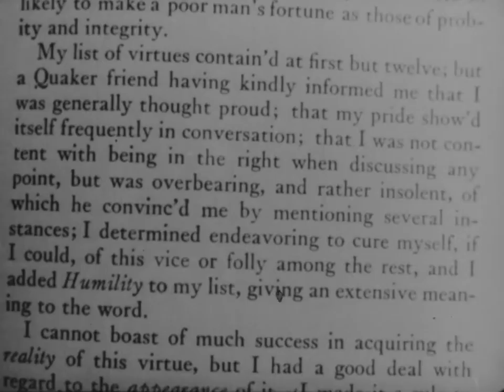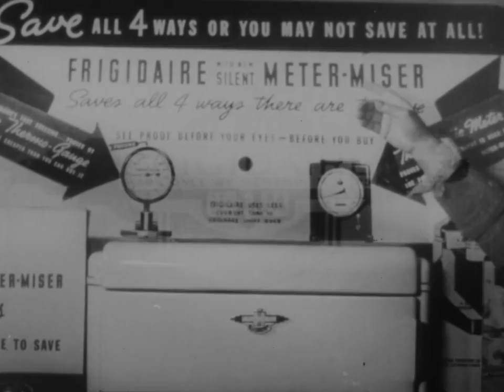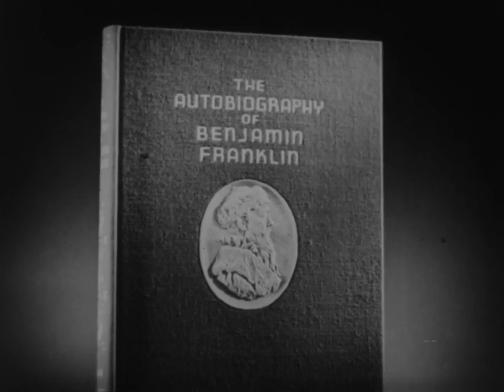Selling America (1938)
Presents dramatically the techniques of selling, based on Benjamin Franklin's principles of human association. Shows the merits of each of the principles in an actual selling situation.